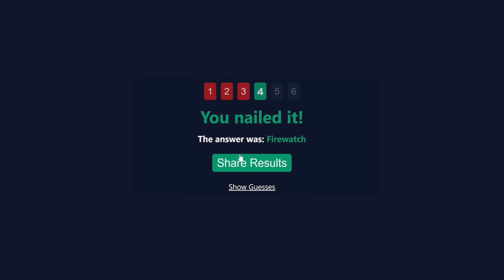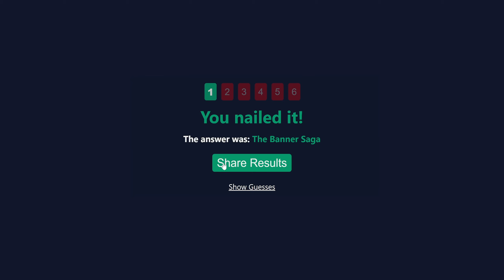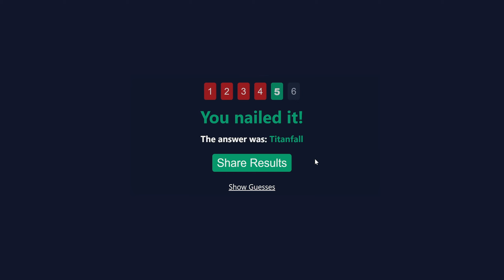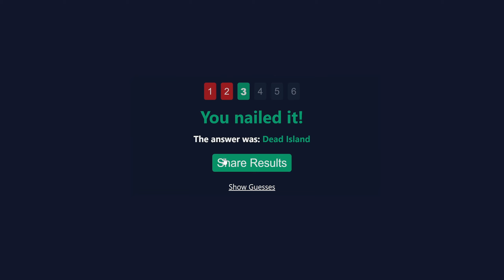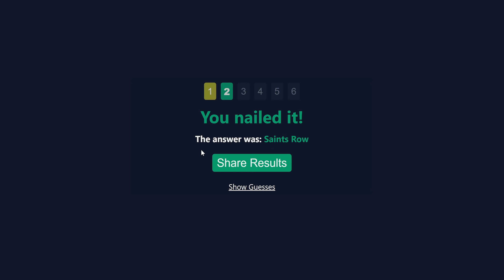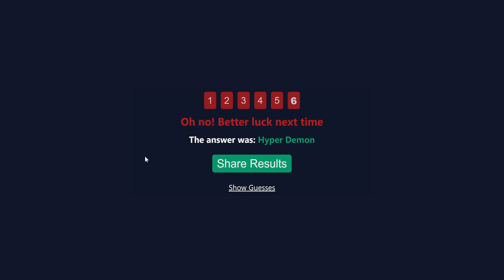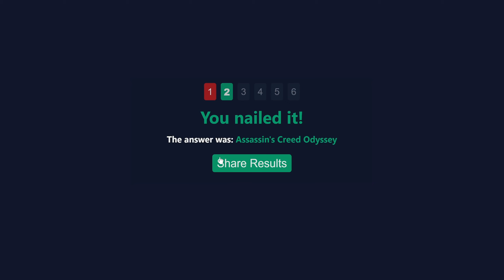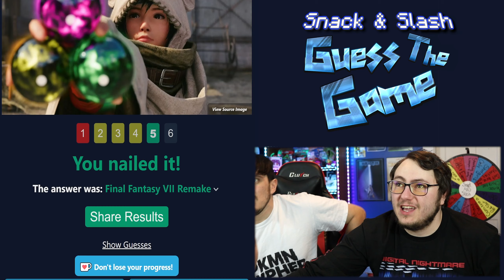Can We Guess The Video Game From One Screenshot?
Timmy and Ron try to guess the title of video game from out of context screenshots.

Equipment Used:
Ronnie
► Facecam: Canon EOS Rebel t6i, Lens: EF-S 24mm f/2.8 STM